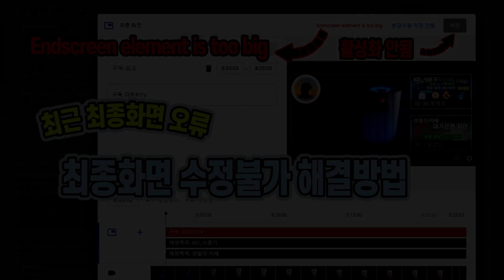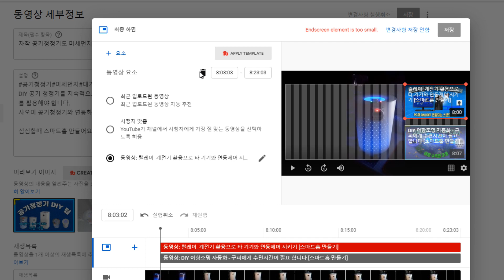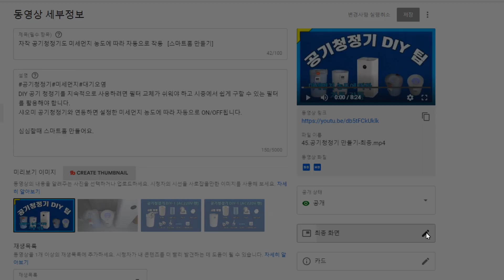유튜브 스튜디오에서 최종화면 수정 안되는 오류 해결방법 [스마트홈 만들기]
1.Endscreen element is too big-오류해결 방법입니다.
2.최종화면 요소가 너무 큽니다-오류해결 방법입니다.

심심할때 스마트홈 만들어요.